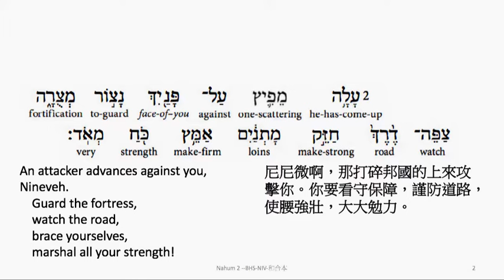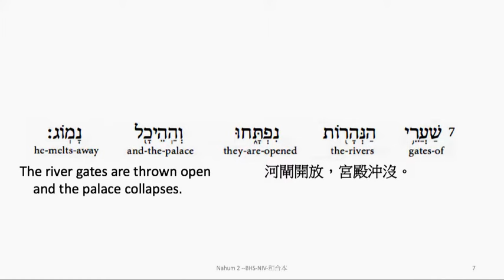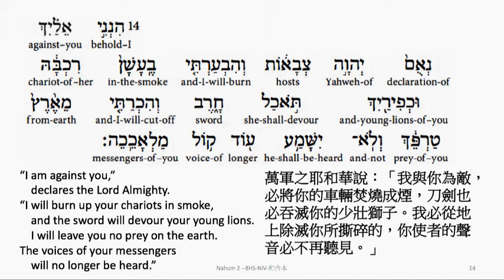Nahum 2: Hebrew interlinear audio Bible 希伯來文聖經:那鴻書二章